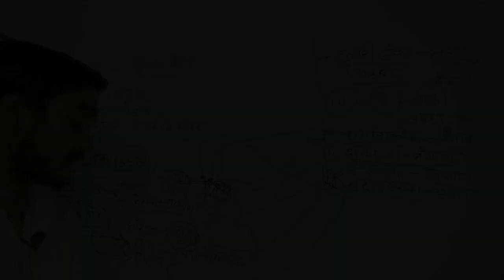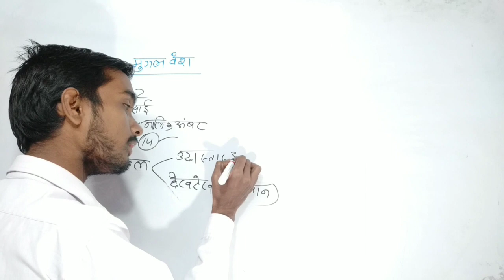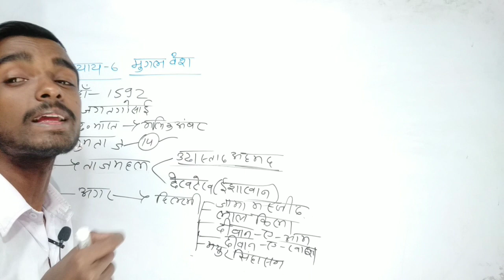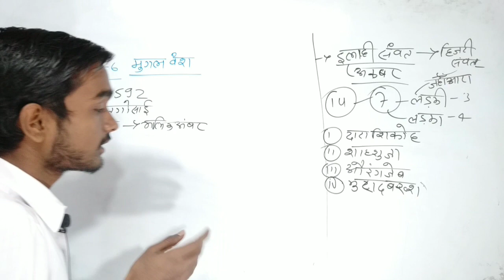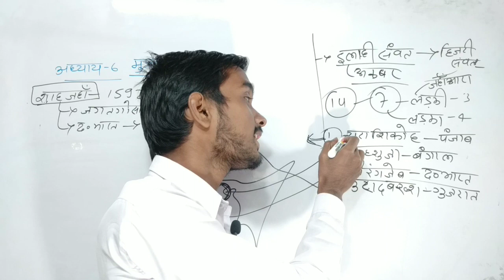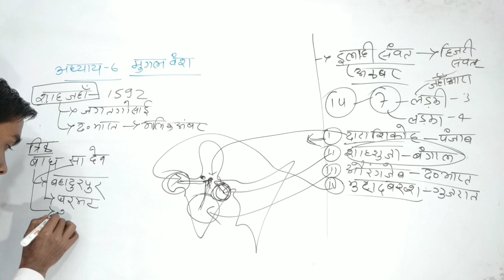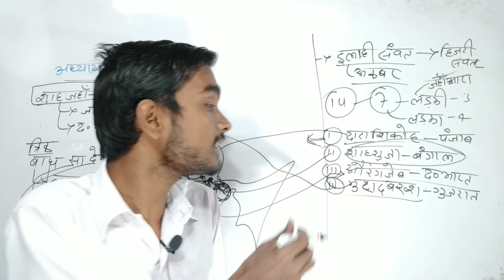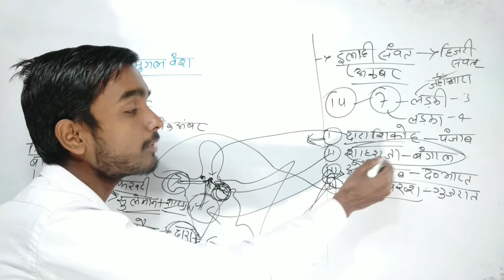स्पेशल बैच - Ba part 2 History honours chapter 6 (भाग- 15)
स्पेशल बैच - Ba part 2 History honours  chapter 6 (भाग- 15) history types

Your queries-
 Ba part 2 history honours paper 3 chapter6 in Hindi
BA part 2 history honours classes paper 3 in Hindi
Ba  2nd year history honours chapter 6

BA 2nd year history honours paper 3chapter 6
second year BA history honours paper 3

आज हम लोग बात करने वाले हैं  2nd year BA History honours  chapter 6  इसके बारे में पूरा विस्तार से बात करेंगे